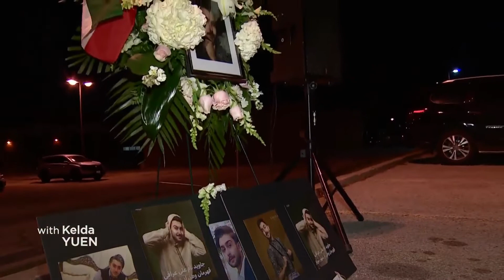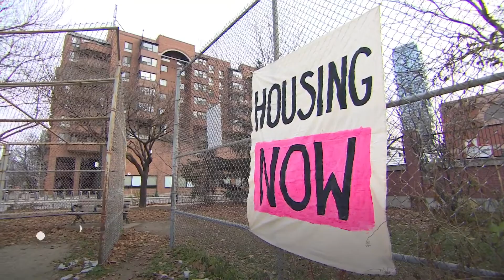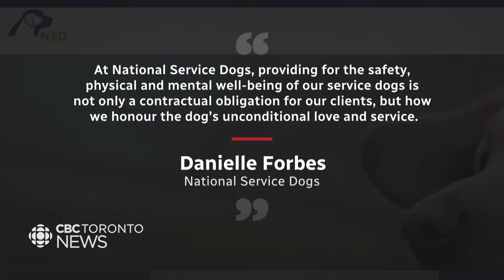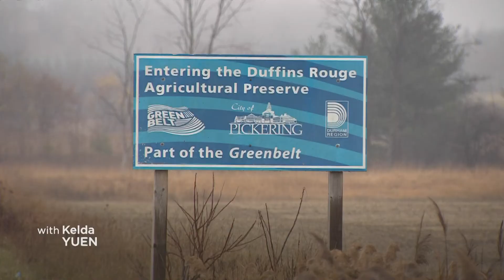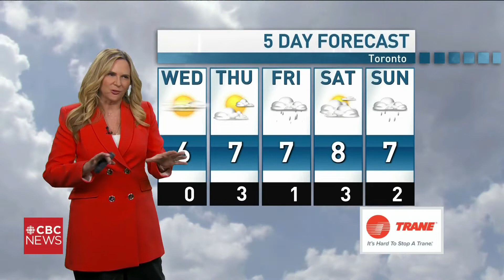CBC News Toronto - November 22, 2022 [Late Night]